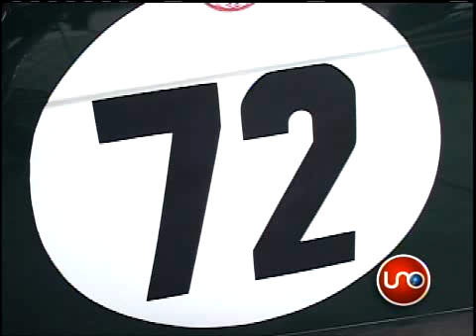Los autos viejitos un hobby costoso